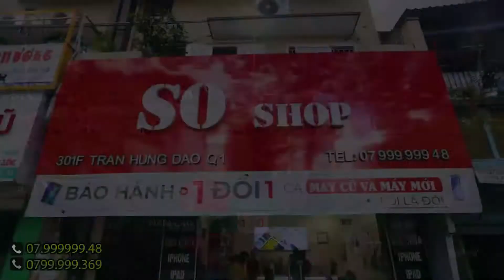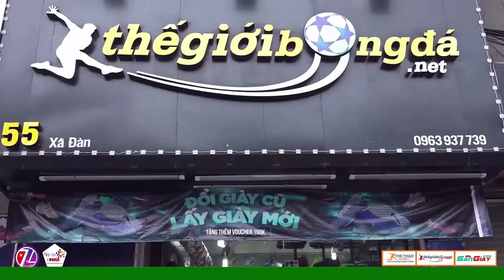Nam Cao - Việt Xinh FC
Live stream| Chung kết Giải bóng đá kỷ niệm 10 năm thành lập MU FC
- Tại sân bóng trường cao đẳng Lý Tự Trọng, Phường 4, quận Tân Bình.